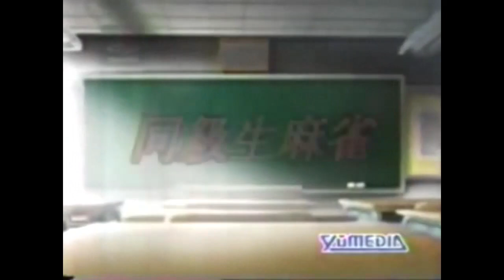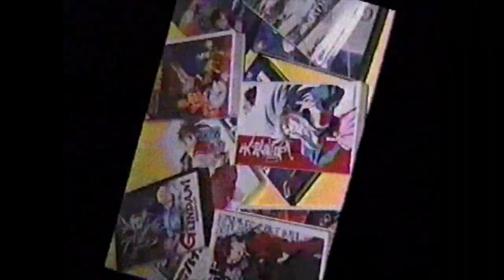同級生 / 下級生 関連CM集 1995 - 2005年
タイトル：同級生 －どうきゅうせい－,同級生 ～if～,同級生麻雀,ガチャ王,下級生,同級生2,同級生,雀級生 ～コスプレ★パラダイス～

ハード：PCエンジン CD-ROM2,セガサターン,プレイステーション,アーケード,Windows,ゲームボーイカラー